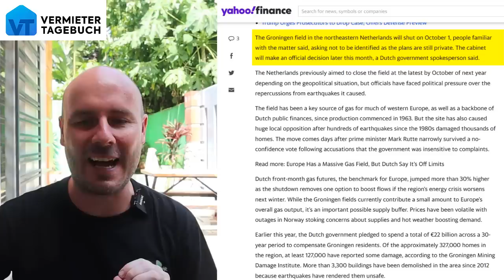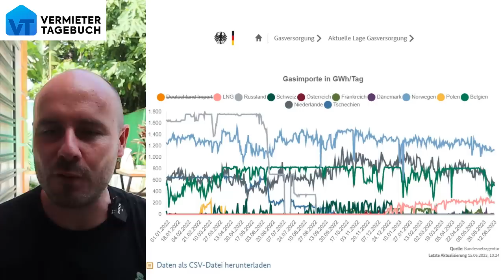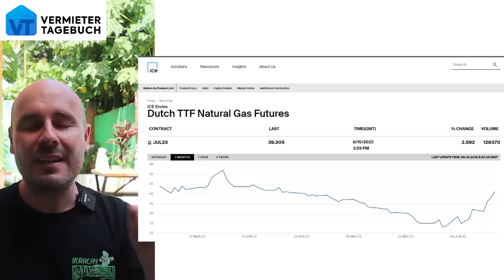Niederlande schließen Europas größtes Gasfeld Oktober 2023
Ab 1.Oktober dieses Jahres will die Niederlande Europas größtes Gasfeld schließen! Das wäre dramatisch für Deutschland, da wir bis zu 38% unseres Gases aus den Niederlanden bekommen.